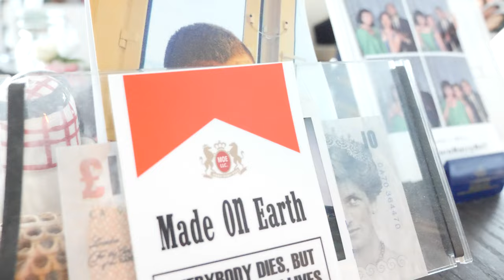FEAR OF GOD CALIFORNIA ON FEET SIZING FIT & REVIEW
I bought Fear of God California loafers for myself and the rest of my family. I also picked up the taupe backpack from the 7th Collection.

Check out the unboxing and review! Check the video before buying the California loafers because the sizing is tricky with Fear of God. Merry Lorenzo uses his own sizing metric so loafers run small.

I’m excited for the new year. I’m gonna keep pushing out vlogs for your entertainment. The comments have asked for more Fear of God content. Ask and you shall receive!

Follow April on Instagram @sklirpa